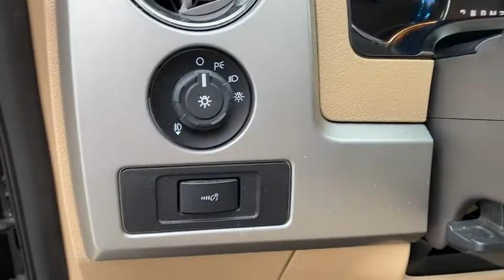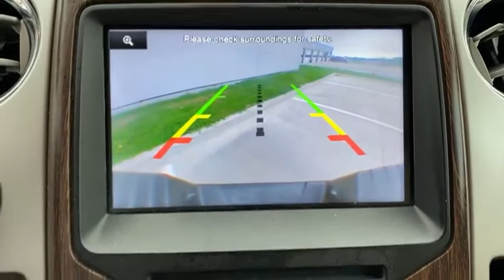2013 FORD F-150 Granbury, Fort Worth, TX DKF69649F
2013 FORD F-150  - Stock#: DKF69649F - VIN#: 1FTFW1CF2DKF69649